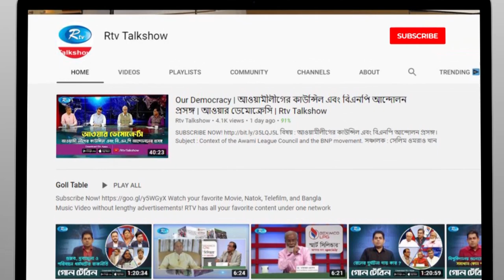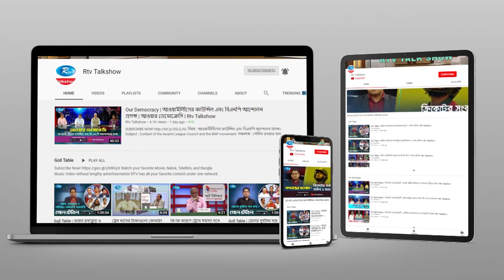Meet The Leader |মিট দ্যা লিডার | Masud Uddin Chowdhury MP |মাসুদ উদ্দিন চৌধুরী এমপি |Rtv Talk Show